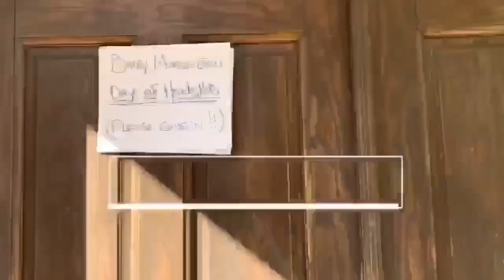June 23, 2021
Ayesha Khan of Fox 5 DC testimonial for Barry Morgenstein